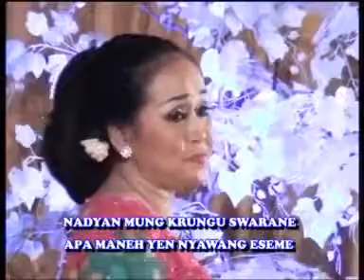Esemu - Campursari Sangga Buana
Campursari Sangga Buana Langgam